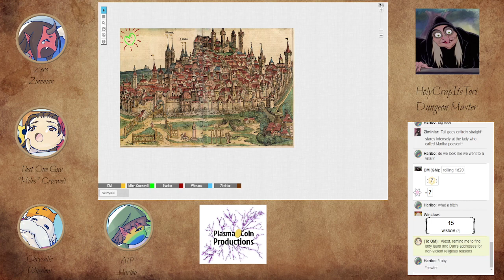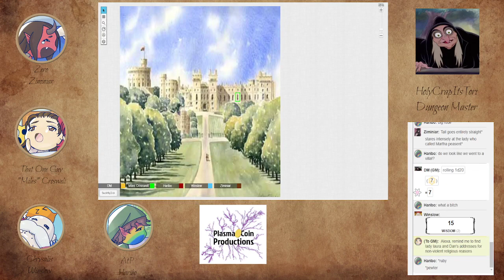Session 8: Why is this happening to me, Miles? Part 8: This Trial Made Me Physically Ill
I - Miles - may have lost brain cells being around those idiots in the trial. Thank Egg it's over.